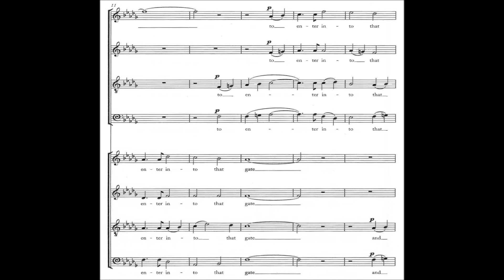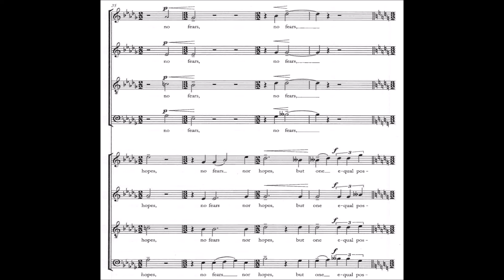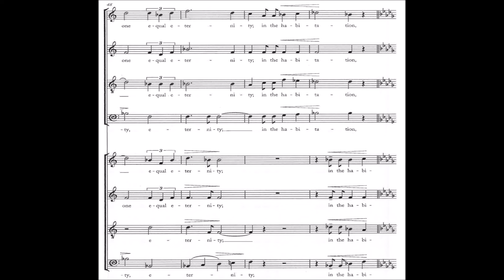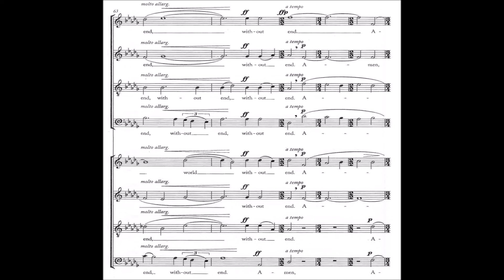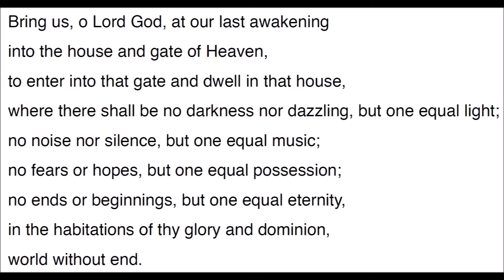William Harris - Bring us, O Lord God (score)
(Voces8)